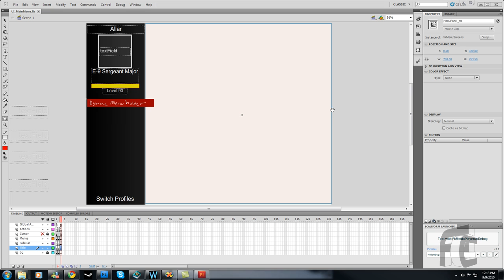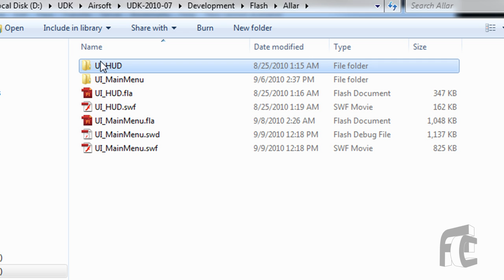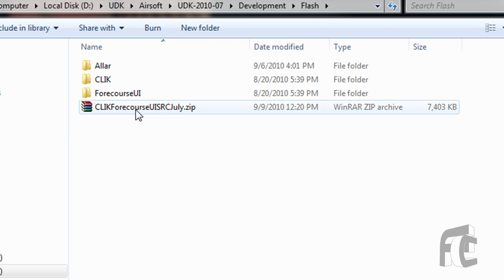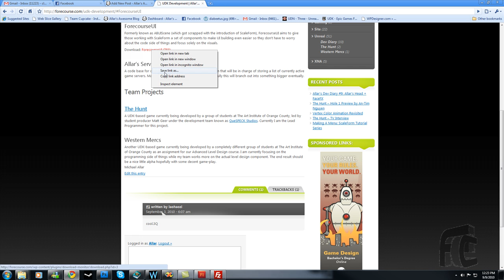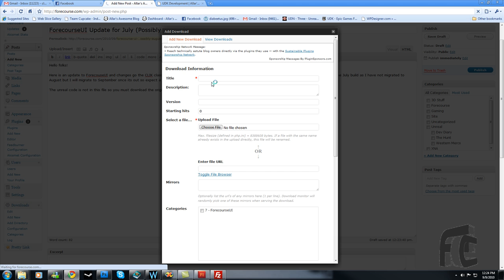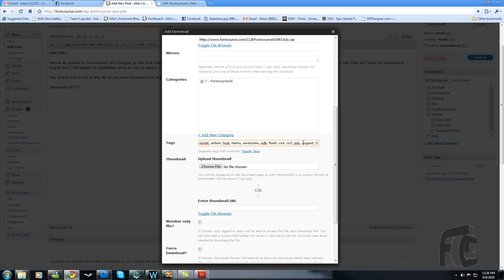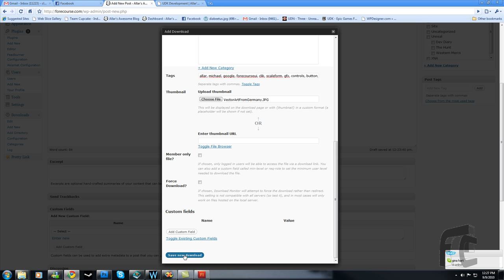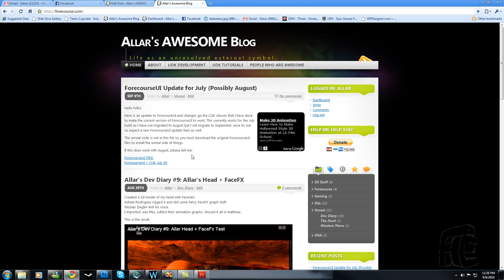Forecourse UI + Click Stuff for July (Possibly August?)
This is just a video of me uploading an update because I was too lazy to make a how-to. The demo'ed UI isn't a part of ForecourseUI but an example of what you can do with it